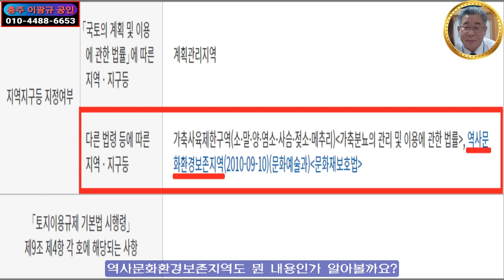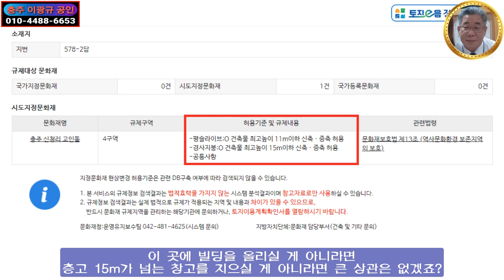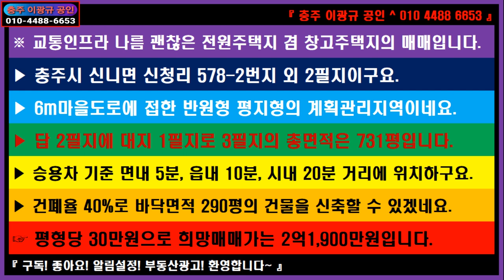🌏 부동산 ↪️ 이광규421 🎯 창고주택지 🔊 충주 북충주IC 서충주IC 근접 계획관리 전원주택용지의 매매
※ 교통인프라 나름 괜찮은 전원주택지 겸 창고주택지의 매매입니다.
▶ 충주시 신니면 신청리 578-2번지 외 2필지이구요.
▶ 6m마을도로에 접한 반원형 평지형의 계획관리지역이네요.
▶ 답 2필지에 대지 1필지로 3필지의 총면적은 731평입니다.
▶ 승용차 기준 면내 5분, 읍내 10분, 시내 20분 거리에 위치하구요.
▶ 건폐율 40%로 바닥면적 290평의 건물을 신축할 수 있겠네요.
☞ 평형당 30만원으로 희망매매가는 2억1,900만원입니다.

🔸️ Real Estate Channel : Sales and lease information regarding all real estate

🔊 라이프채널 : 에세이 + 인터뷰 + 코멘트
🔸️ Lifetime channel : Essay + Interview + Comment

🔊 힐링채널 : 투어 + 아트 + 뮤직